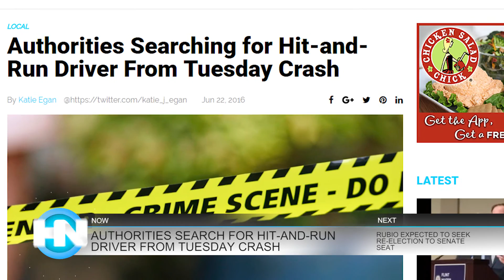06-23-16 Naples Herald Morning Report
This is the June 23rd Morning Report. This morning we'll tell you about a hit and run in Naples, Marco Rubio is expected to announce he will be running for re-election in the Senate and more...